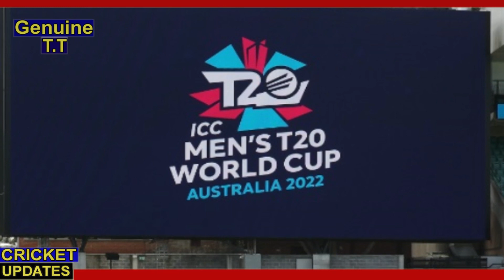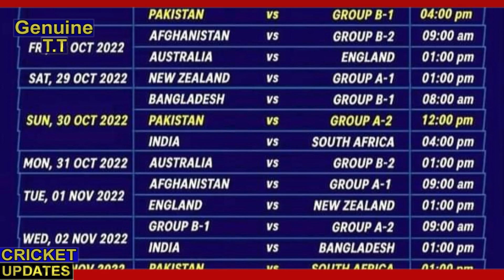T20 World Cup 2022 में बदल गए ये 6 New Rules | ऐसे काम करेगी Point Table | Schedules | Time Table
T20 World Cup 2022 में बदल गए ये 6 New Rules | ऐसे काम करेगी Point Table | Schedules | Time Table | All Details Explained About T20 World Cup 2022